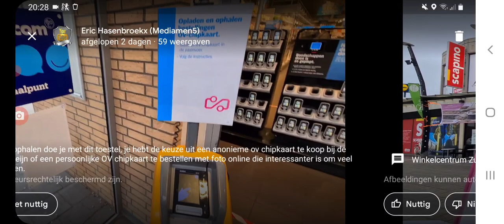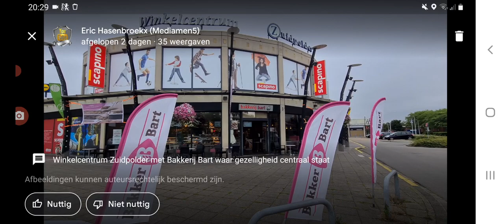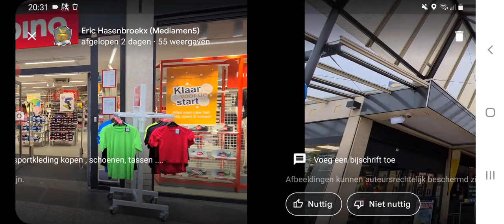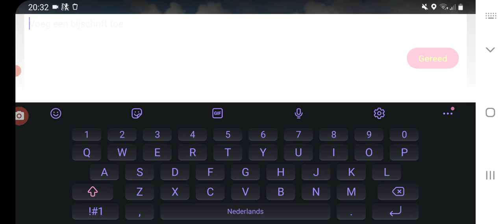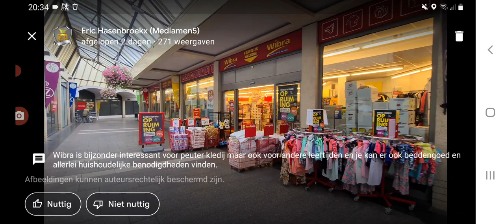Zuidpolder winkelcentrum Terneuzen vloggen in google maps 2021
Mijn hobby is ook fotografie en nuttige informatie plaatsen op sociale media als Google Maps, in 1 dag tijd zijn dit al de bezoekers van deze VB winkels, dit is de video , ik ga ook de andere plaatsen publiceren maar dat neemt natuurlijk heel wat tijd in beslag en ik doe dat allemaal gratis uit hobby in combinatie met fietsen in het weekend.